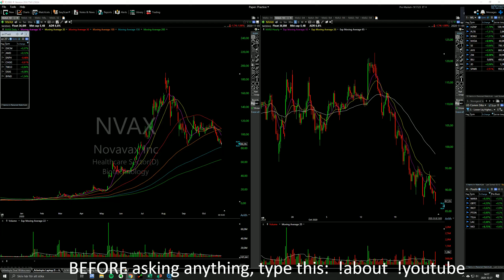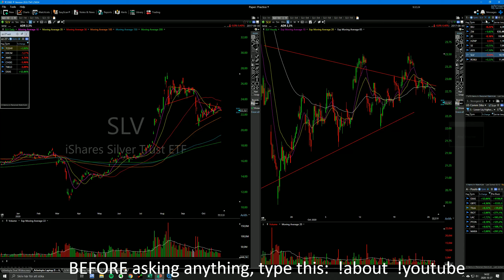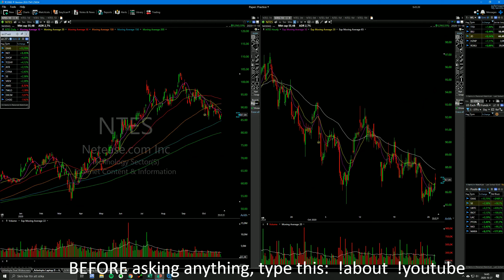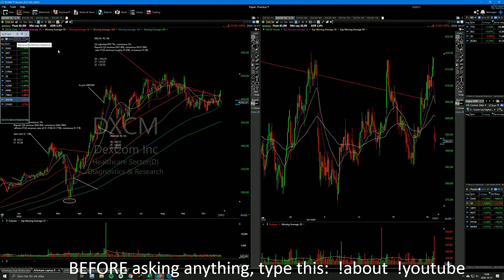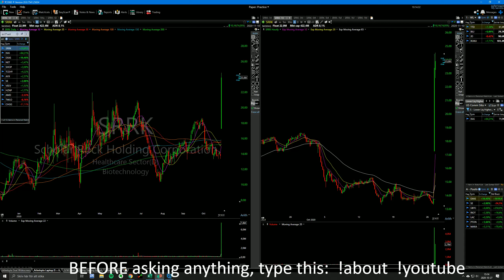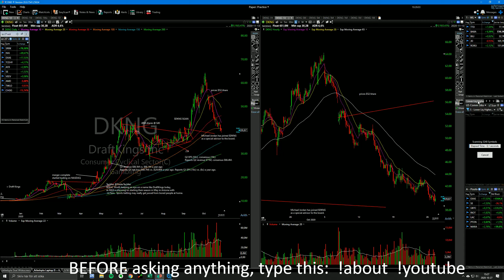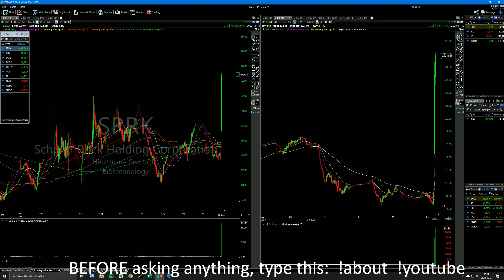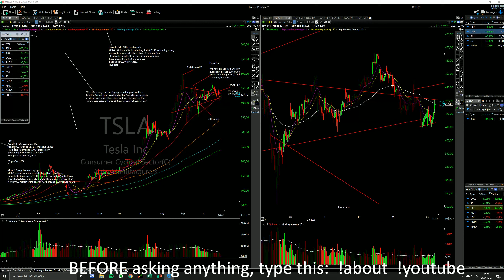2020177 Mild bull market pullback so far positive signs emerging!